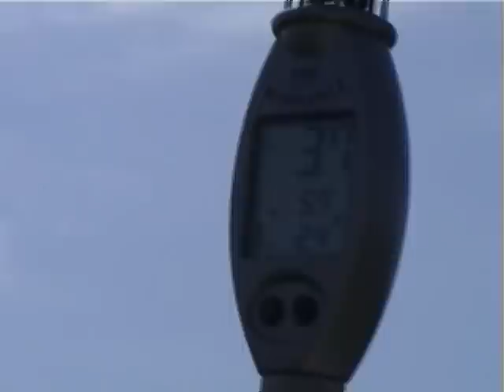F3K Přibyslav 2009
F3K competition in Přibyslav, 1.-2. august 2009